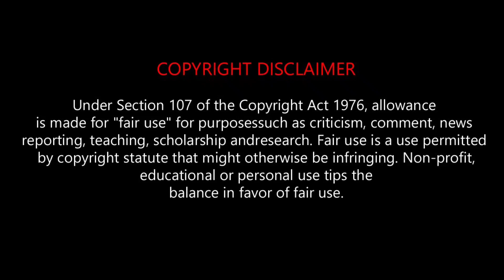Hell's Paradise: Jigokuraku | Episode 13 | മലയാളം Explanation